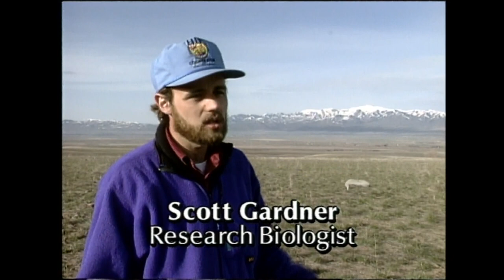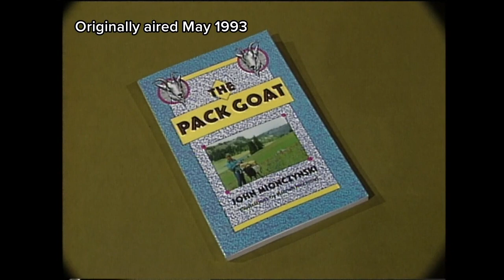Incredible Idaho: May 1993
In this episode of Incredible Idaho: Gnomes of the night, rites of spring, and beasts of burden.